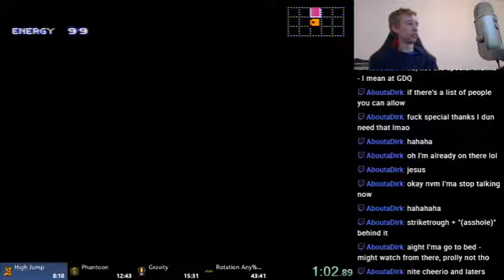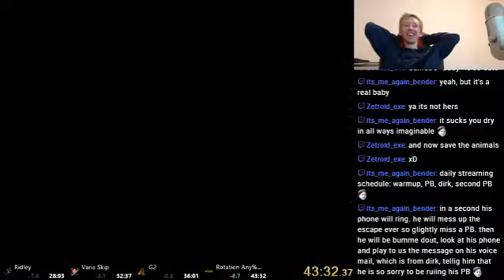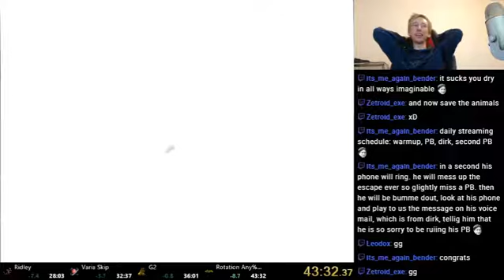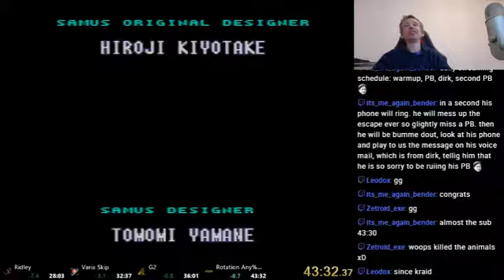Super Metroid Rotation Any% 43:32